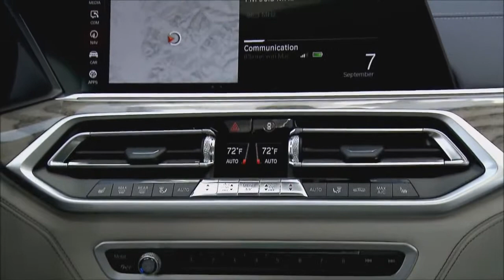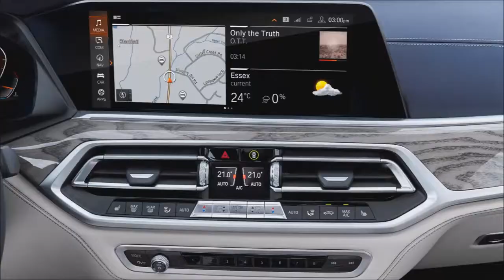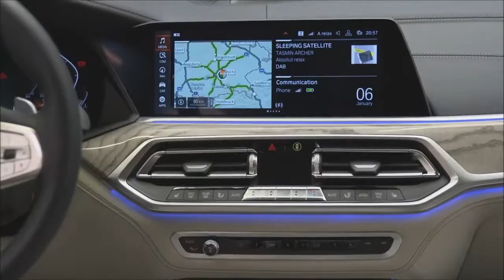Hermoso Interior Y Un Gran Salón De Nuevo BMW X7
Apoya Al Autor Del Vídeo - 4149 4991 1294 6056 Muchas Gracias!